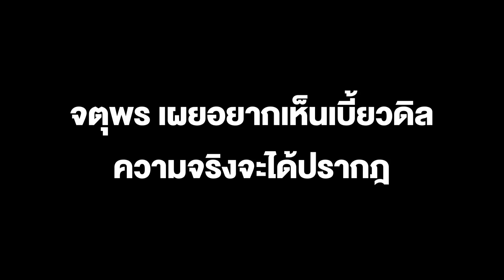จตุพร เผยอยากเห็นเบี้ยวดิลความจริงจะได้ปรากฎจากกล้องวงจรปิด รพ.ตำรวจ กระบวนการพักโทษถูกเปิดโปงทันที่